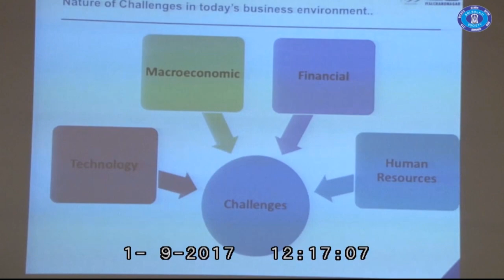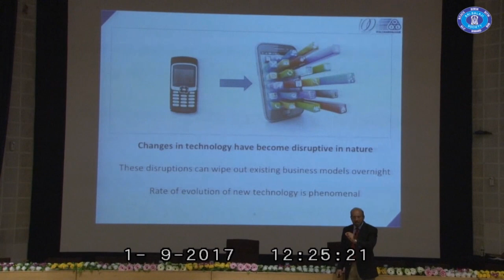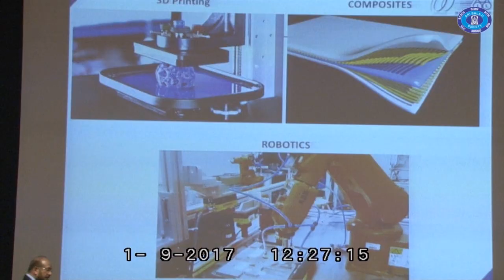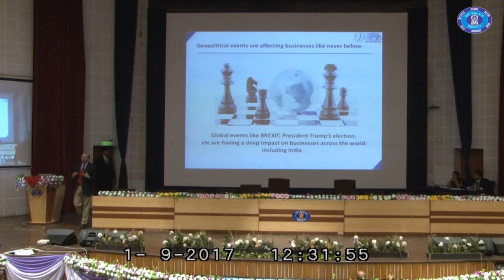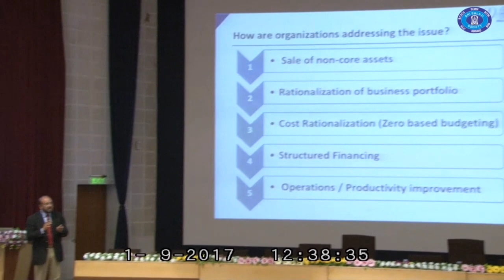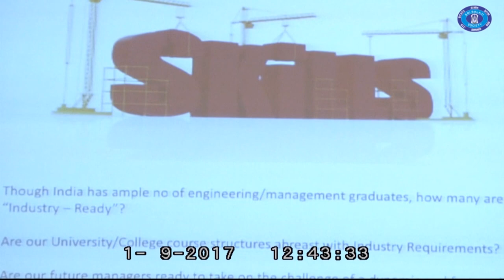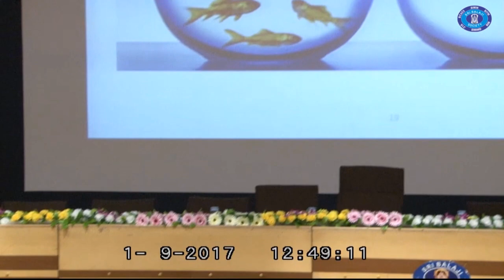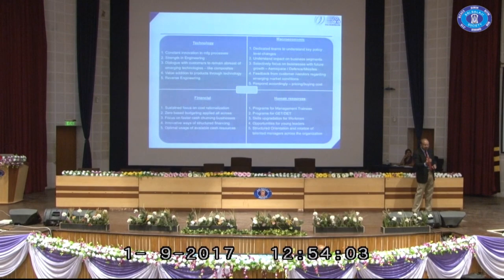G.K.Pillai, CEO, Walchandnagar, talks about disruptive technology & emerging challenges.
15th National Business Convention was held at Balaji Instt of Modern Management (BIMM) from 1st to 3rd Sep 2017. The Convention was a confluence of the industry leaders where the PGDM students got an opportunity to interact with them and learn from them.

Mr. G.K. Pillai, CEO, Walchandnagar Industries Ltd. talks about challenges in today’s business environment which can be categorized in four sections- technical, macroeconomic, financial and human resource.